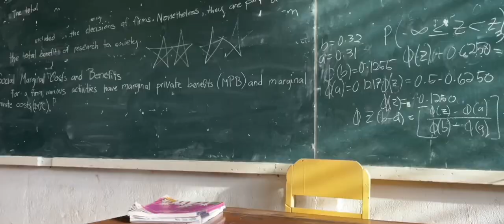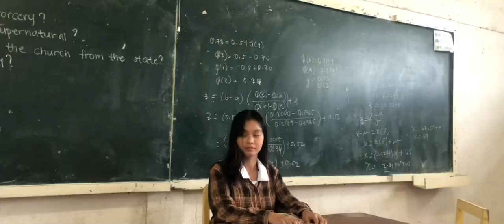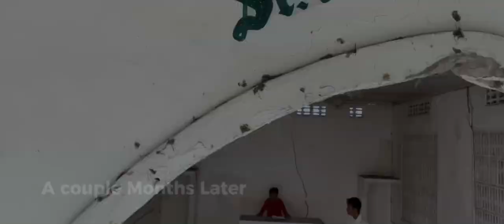Lirio by Peter Solis Nery VC group 1